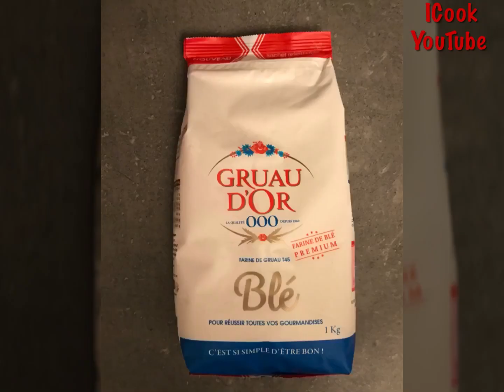Comment faire le Chapati Tunisien super moelleux sans machine ni pétrir